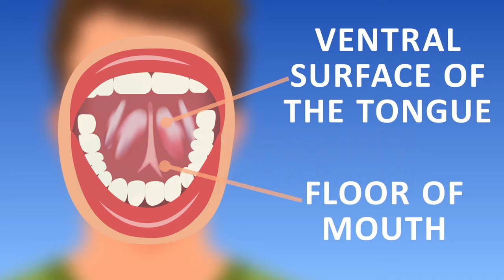What is Oral Cancer? (Symptoms and Causes)